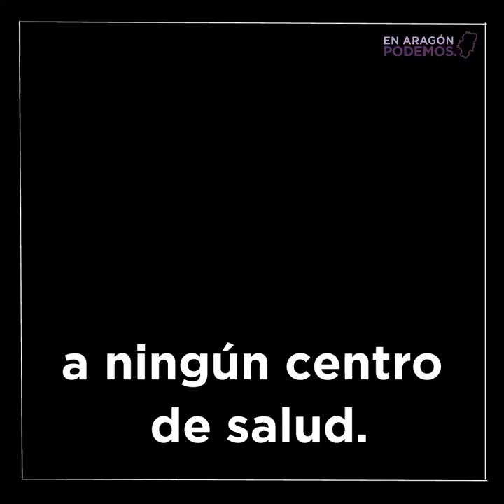La Administración Electrónica de la DGA ha tenido un importante papel durante el COVID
📡 El Departamento de Administración Electrónica del Gobierno de Aragón ha acometido labores muy importante durante el confinamiento por el Covid 💻 como unificar la información al ciudadano en una web que ha tenido 1.8 millones de visitas, proveer de internet a estudiantes que no tenían o conectar a pacientes, familiares y profesionales médicos a distancia.

👨🏽‍💻 Su responsable, Ricardo Cantabrana, ha explicado en las Cortes de Aragón que la colaboración con Educación, el SALUD o el IASS ha sido fundamental para NoDejarANadieAtrás